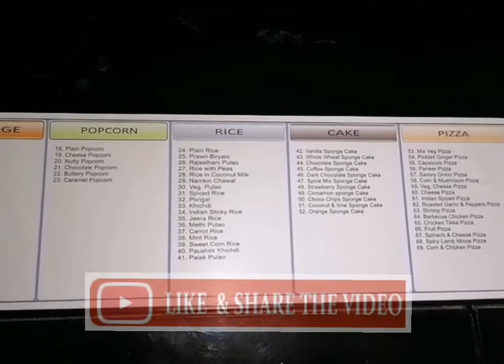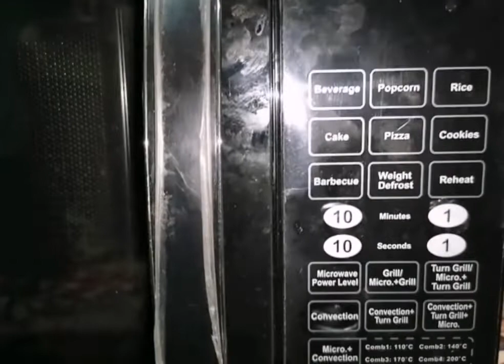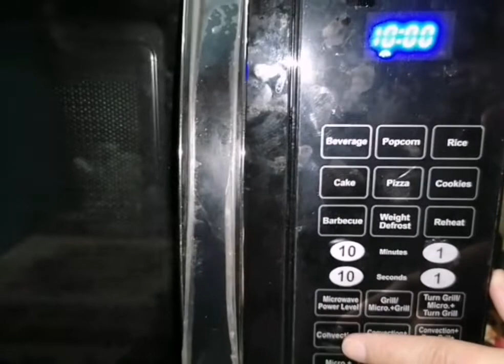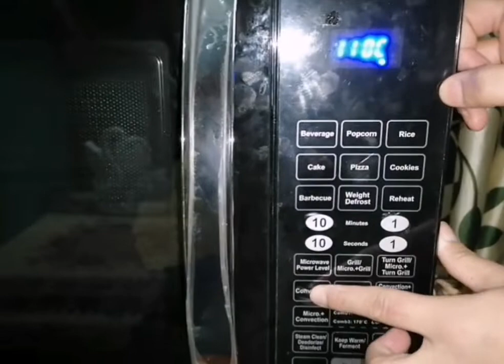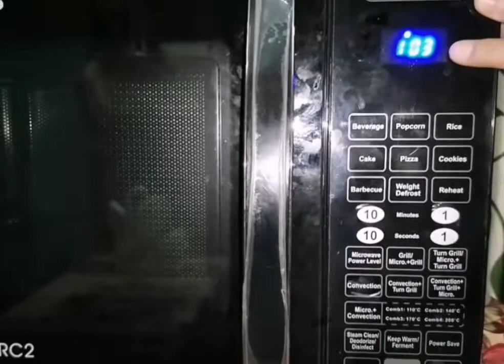IFB 30 L Convection Microwave Oven - खरीदें ये माइक्रोवेव ओवन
IFB 30 L Convection Microwave Oven (30BRC2, Black, With Starter Kit)

30L Capacity: Suitable for large families; Convection: Can be used for baking along with grilling, reheating, defrosting and cooking.  यह 6-8 सदस्यों वाले परिवार के लिए सूटेबल है।

For More Video & get to know about more product's reviews-
Click the below links